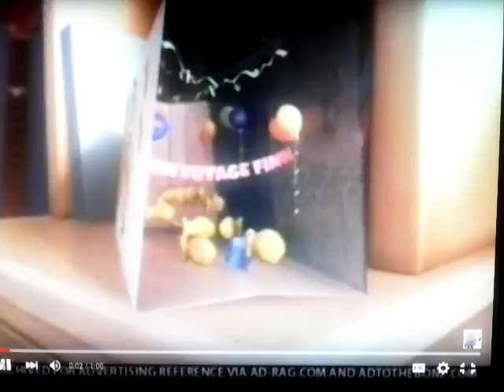Goldfish Season 1 Episode 1